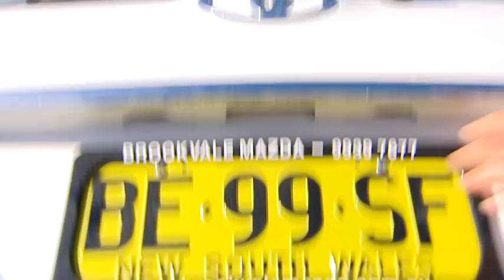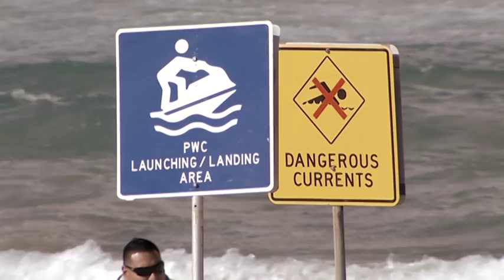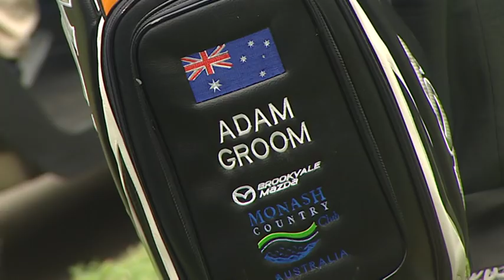Asian Tour Golf Player Feature - Adam Groom (Worldwide Holdings Selangor Masters 2012)